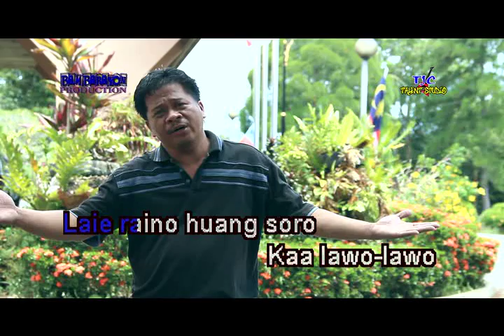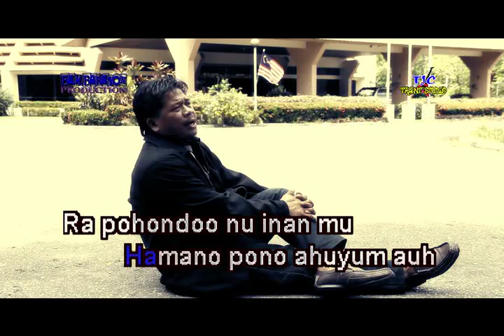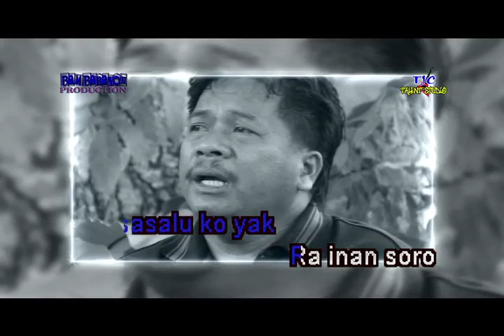SUMOLON SOLOR HUANGKU AHILONG- SUDIN KANSUT (OFFICIAL MUZIK VIDEO LIRIK)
ALBUM MURNI GROUP VOL 5 (2013)
BAMBARAYON PRODUCTION